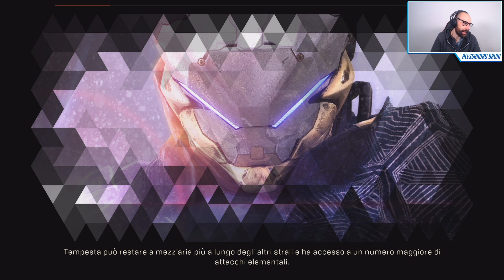Anthem: alla scoperta dell'EndGame!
Alessandro Bruni gioca con Anthem, addentrandosi alla scoperta dell'EndGame del gioco BioWare.

▶▶ VISITA IL NOSTRO SITO WEB In questo video ci potrebbero essere prodotti sponsorizzati o a pagamento.